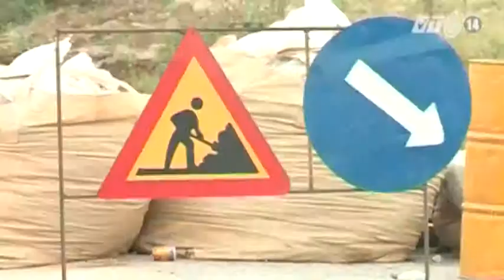VTC14_Tháng 12 thông xe đoạn đầu tiên cao tốc Hà Nội – Hải Phòng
(Truyền hình VTC14) - Từ tháng 12 năm nay, việc đi lại giữa Hà Nội và Hải Phòng sẽ thuận tiện hơn rất nhiều khi tuyến cao tốc nối 2 địa phương này được thông xe một phần. Thời gian qua, tiến độ của công trình trọng điểm quốc gia còn nhiều chậm chễ. Do vậy trong buổi kiểm tra tiến độ dự án này vào ngày hôm qua, Phó thủ tướng Hoàng Trung Hải đã yêu cầu cuối năm nay là mốc cuối cùng để các nhà thầu hoàn thành để thông xe đoạn đầu tiên.